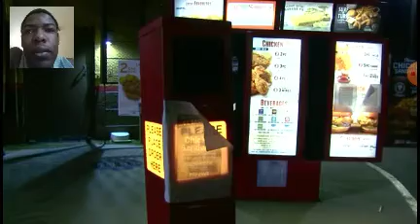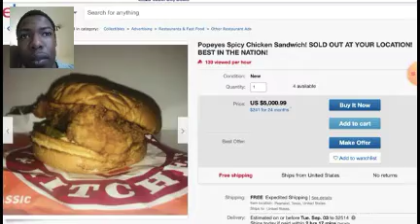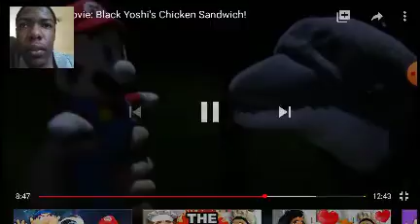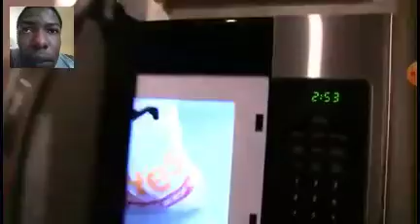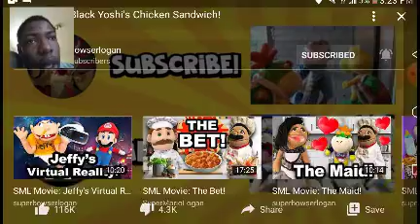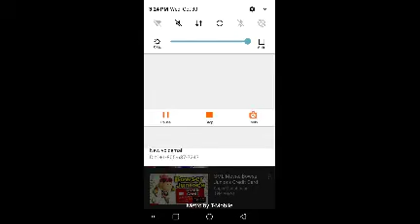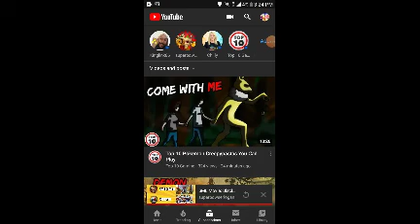SML Movie reaction Black Yoshi chicken sandwich